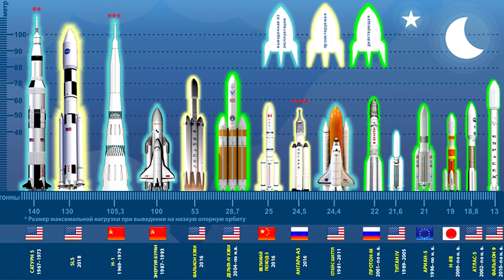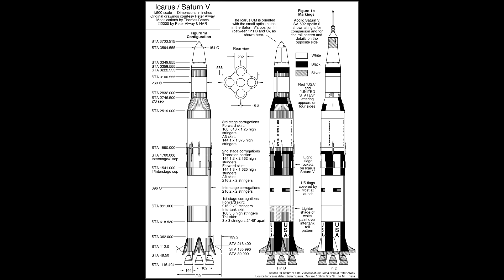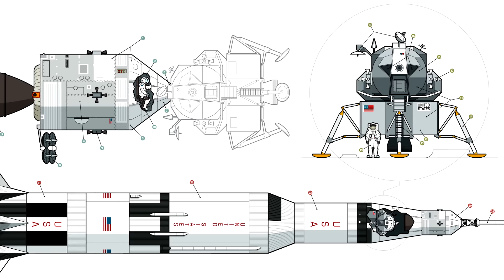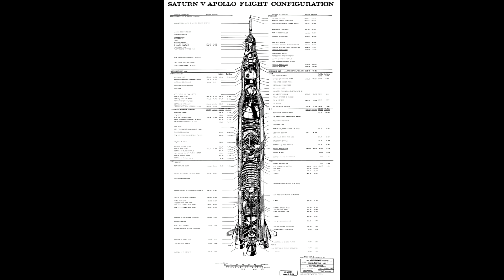КосмоСториз: САМАЯ БОЛЬШАЯ РАКЕТА В МИРЕ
♺ ПОДРОБНОСТИ:
Сатурн-5 представляет собой американскую ракету-носитель — детище выдающегося конструктора ракетной техники Вернера фон Брауна. Проектирование «Сатурна» началось в далеком 1962 году, а создана данная ракета была уже в 1967 году, оставаясь, и по сей день самой большой и наиболее мощной из всех созданных человечеством ракет-носителей, выводивших полезную нагрузку на орбиту. Высота ракеты вместе с кораблем Аполлон составляла 110,7 метра, для сравнения это высота 40 этажного дома, а масса согласно различным источникам достигала от 2700 до 3800 тонн. Ее главным достоинством являлась невероятно большая грузоподъемность, позволяющая доставить на околоземную орбиту порядка 141 тонны полезного груза, а на орбиту Луны около 47 тонн.

Основным назначением ракеты-носителя «Сатурн-5» была реализация программы американских лунных миссий и осуществление первой в истории человечества высадки человека на Луну, которая была успешно произведена 20 июля 1969 года, а также для доставки орбитальной станции «Скайлэб» на околоземную орбиту.

♺ ПОДДЕРЖАТЬ СОЗДАНИЕ РОЛИКОВ!  ╘[◉‿◉]╕

● Новые ролики, где я рассказываю о дальнейших планах. (Авторское)

● Ранний доступ к сериалу об ИИтане и Роине - Территория: Злой космос! За 1 месяц до появления на YOUtube. (Новая серия уже доступна)